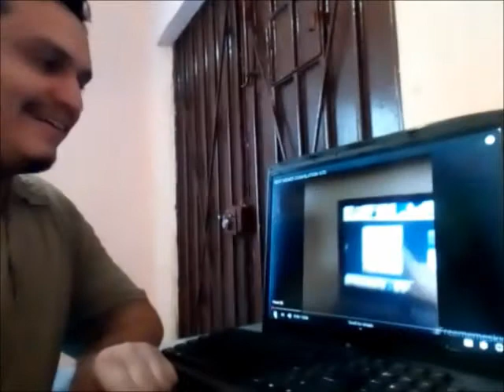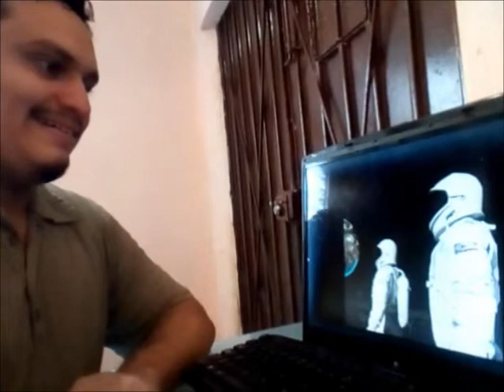Videoreaccionando a freememeskids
A petición de uno de mis suscriptores, vi el video de Freememeskids, la verdad me entretuvieron mucho. Lamentablemente no pude ponerlo completo, por problemas en la grabación y edición. Míralo completo aquí:

NO soy dueño de aquello con derechos de autor.

Más información
Escucha música sin anuncios con YouTube Premium
Canción
Walking On A Dream
Artista
Empire of The Sun
Writers
Jonathan Sloan, Luke Steele, Nick Littlemore
Canción
HUMBLE.
Artista
Kendrick Lamar
UMG (en representación de Aftermath); CMRRA, PEDL, Kobalt Music Publishing, UMPI, ASCAP, UNIAO BRASILEIRA DE EDITORAS DE MUSICA - UBEM, AMRA, LatinAutor, Warner Chappell, LatinAutor - Warner Chappell, BMI - Broadcast Music Inc. y 13 sociedades de derechos musicales
Canción
The Glory Days (From "The Incredibles" / Score)
Artista
Michael Giacchino
Writers
Michael Giacchino
UMG (en representación de Walt Disney Records); AMRA, UNIAO BRASILEIRA DE EDITORAS DE MUSICA - UBEM, LatinAutor, UMPI, LatinAutor - UMPG, Walt Disney Music Company (Publishing) y 11 sociedades de derechos musicales
Canción
Escape from the Train
Artista
Hildur Guðnadóttir
Álbum
WMG (en representación de WaterTower Music); UNIAO BRASILEIRA DE EDITORAS DE MUSICA - UBEM, LatinAutor - UMPG, UMPG Publishing, BMI - Broadcast Music Inc., LatinAutor, UMPI y 6 sociedades de derechos musicales
Canción
The Avengers (From "Avengers: Infinity War"/Score)
Artista
Alan Silvestri
Writers
Alan Silvestri
UMG (en representación de Hollywood Records); UNIAO BRASILEIRA DE EDITORAS DE MUSICA - UBEM, AMRA, LatinAutor - UMPG, UMPI, BMI - Broadcast Music Inc., Walt Disney Music Company (Publishing), LatinAutor y 9 sociedades de derechos musicales
Canción
Mr. Blue Sky
Artista
Electric Light Orchestra
Writers
Jeff Lynne
SME; EMI Music Publishing, CMRRA, LatinAutor, SOLAR Music Rights Management, UNIAO BRASILEIRA DE EDITORAS DE MUSICA - UBEM, LatinAutor - SonyATV y 13 sociedades de derechos musicales
Canción
Kingdom of Predators
Artista
平野義久
Álbum
TVアニメ「HUNTER×HUNTER」オリジナル・サウンドトラック3
VAP inc. (en representación de VAP); LatinAutor - UMPG, LatinAutor, CMRRA, ASCAP, UMPI, UMPG Publishing, UNIAO BRASILEIRA DE EDITORAS DE MUSICA - UBEM y 11 sociedades de derechos musicales
Canción
Ameno (Remix)
Artista
ERA
UMG (en representación de Universal Music Division Decca Records France); ASCAP, CMRRA, Associação Defensora de Direitos Autorais - ADAAF, UMPG Publishing, LatinAutor - UMPG, UMPI, LatinAutor, SODRAC y 13 sociedades de derechos musicales